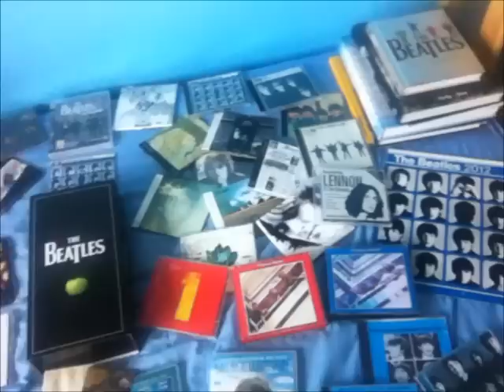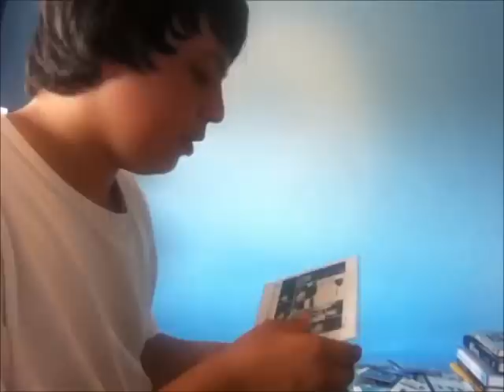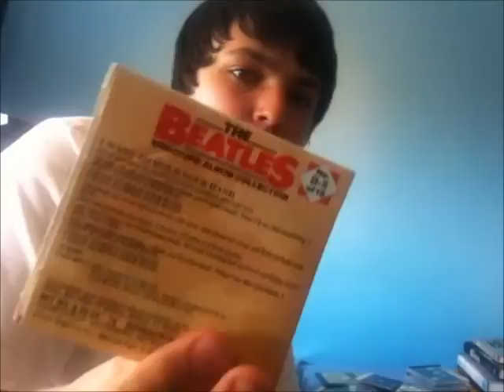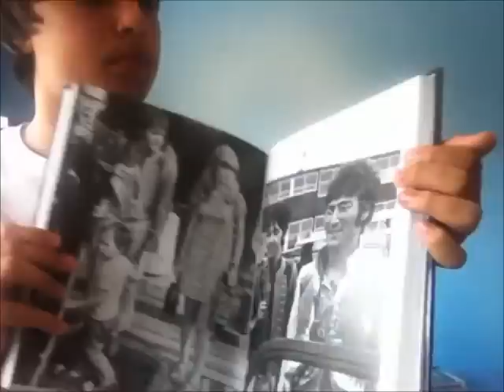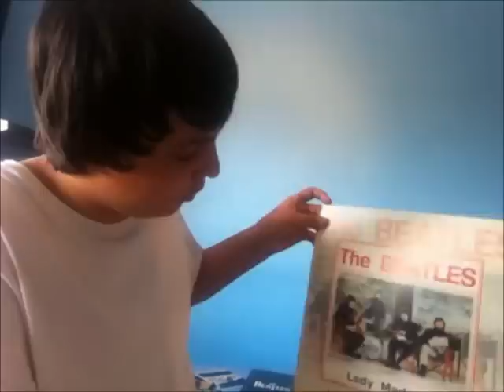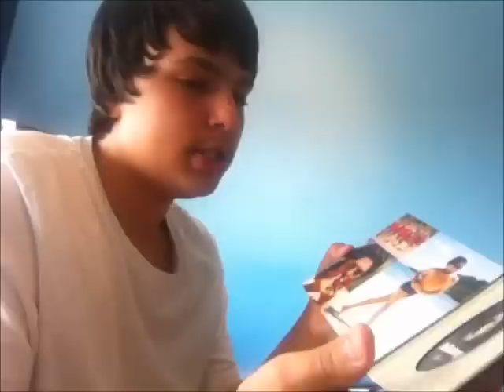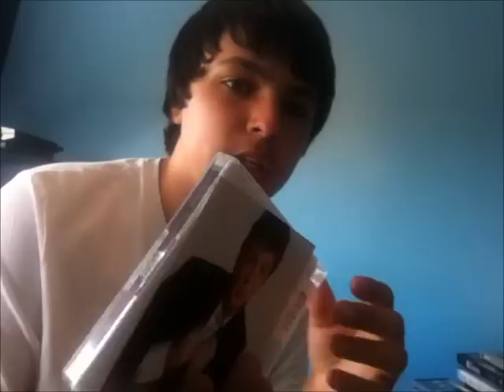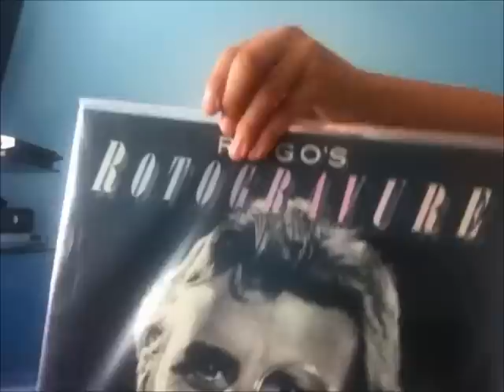my beatle collection of cd lp dvd and more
all my beatles cd witch includes the stereo box set and some mono cd and my 14 paul mccartney cd and some john lennon and george harrison cd. Also my beatles john lennon and paul mccartney and 1 ringo starr lp. And my 2 beatles movies and george harrison and a paul mccartney live dvd and i also show some of my beatles tops glasses and some other stuff